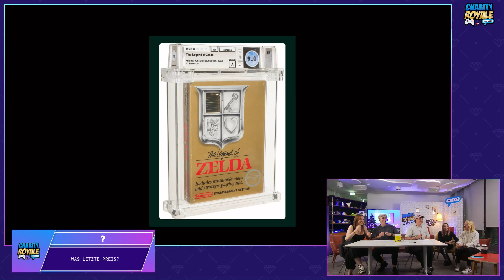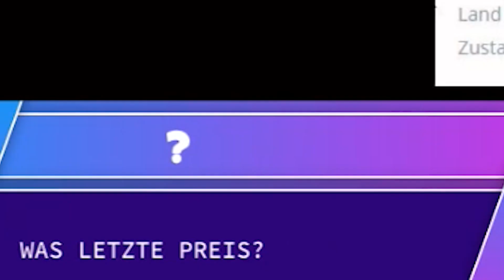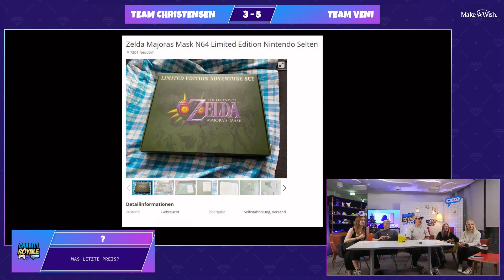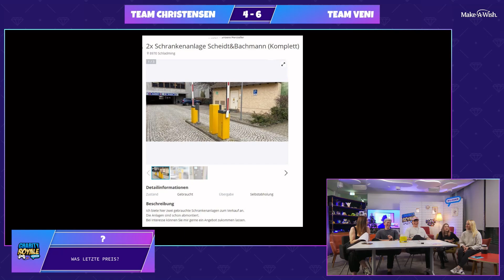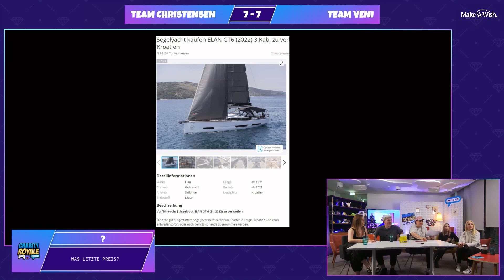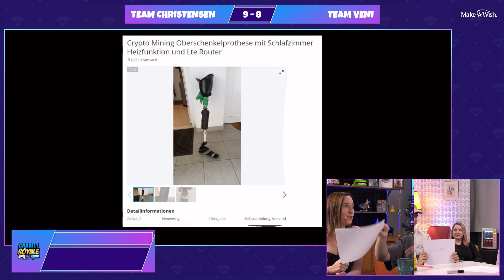WER von diesen STREAMERN kann die PREISE richtig erraten?! 🤔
►Kann man abchecken, muss man aber nicht
►Sonstige Channels wo ihr stalken könnt